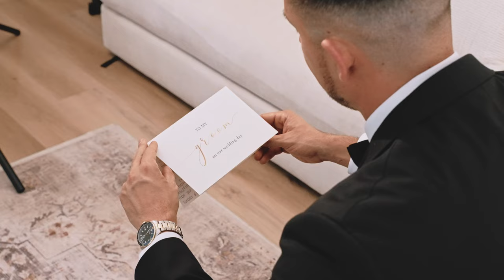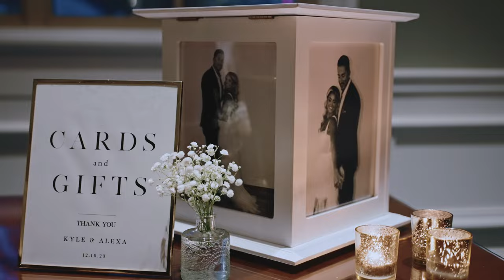Kyle + Alexa Wedding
MB01GPVKGNMP4ZL